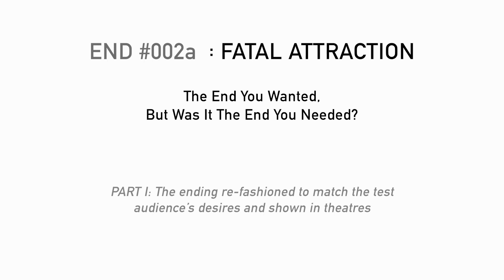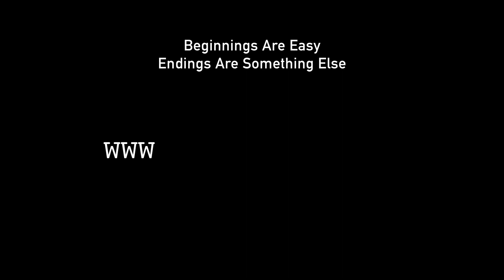Fatal Attraction - Cut to White 002a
Material copied and potentially remixed for educational and/or discussion purposes. Copyright resides with the original holder and any views expressed in the uploaded videos do not represent those of the original author/distributor.